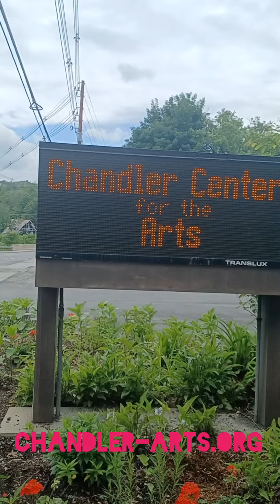Chandler Center for the Arts presents Grease Summer 2023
This Act is
          Not owned by any church
        Not allowed in any church
        A gift to the church

          Ephesians 4

Are you listening Church